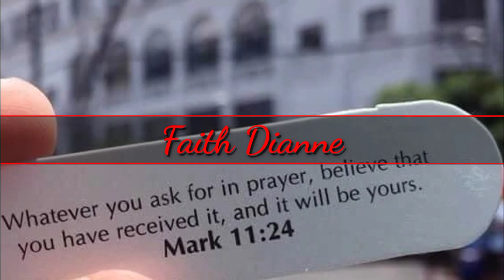3 Unique Bamboo house Design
Bamboo house is a national house in Philippines its usually made in bamboo and nepa hut. It's easy to made in bamboo and very affordable.
Sana maka tulong eto para magkaroon kayo ng mga ideas at design  para sa bahay na ipapatayo ninyo na Bahay kubo.

1. This video is not associated with any company or products mentioned on the video.

2. No intention to infringe photos or audio used in this video.

Music cto:
Bahay kubo
Small bahay kubo
Music cto: